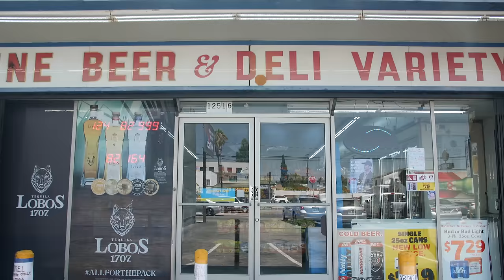Big Sad 1900: Corner Store Brunch || EP. 81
This is Corner Store Brunch, an original series from ABOVE ALL. The rules are simple: Big Sad 1900 has $10 to make a meal at the local corner store.